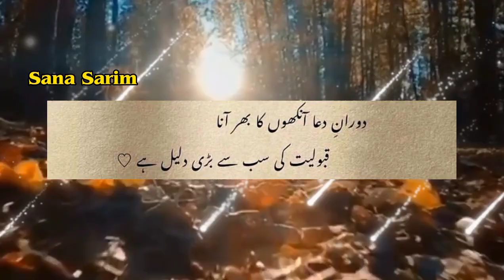Jb Tamam Umeeden toth jati hn tu | Allah aur Mojzay | Best Motivational quotes in Urdu | Sana Sarim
amazing quotes
amazing quotes about life
amazing quotes for whatsapp status
amazing quotations in urdu
urdu quotes
quotes
quotes in urdu whatsapp status
achi batain in urdu
achi baatein
aqwal zareen

I Declared That All The Slideshow Belong To Me. The Photos and Videos Are Taken From Google Image and Pexels app .All images Were Fairly Used During The Making Of This Video For Education purposes. We Do Not Mean To Victimize Anybody Emotionally.

teaching,
Non-prorit
educational or personal use tips the
balance in